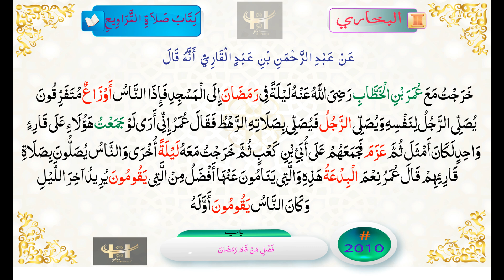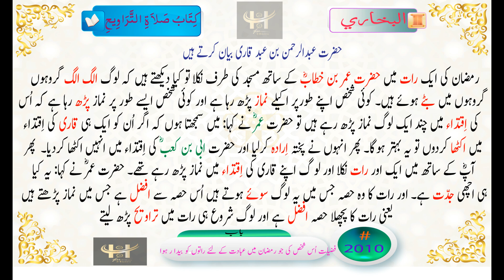Bukhari 2010 in Urdu تراویح کی ابتداء کیسے ہوئی صحیح البخاری الصحيح البخاري